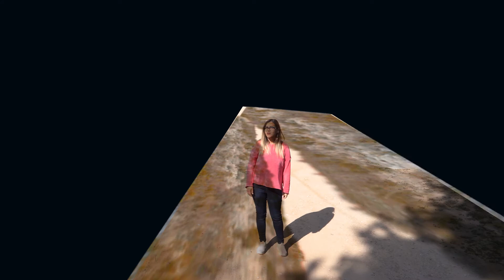Matte Painting VFX Breakdown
After effects
Edited by wael trigui
Produced by Volcano Prod